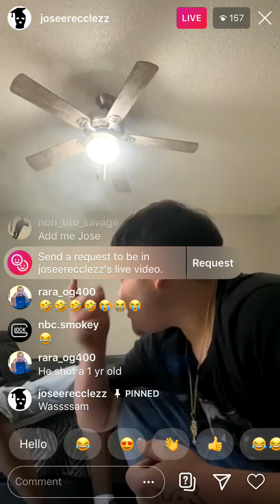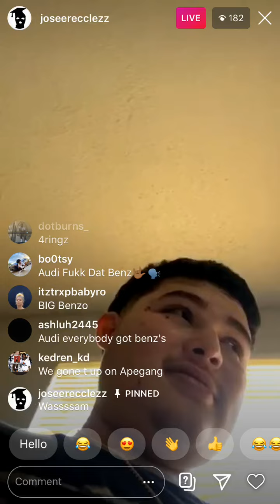Apegang JoseeRecclezz clowns Apegang 30 Shotz “You was crying a lil too hard!”